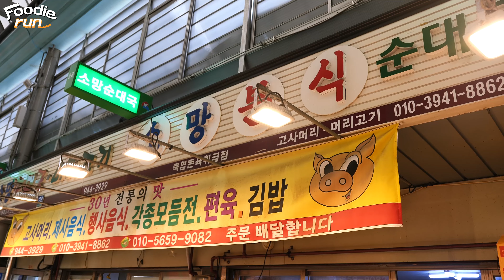"순대 특수부위 좋아하는사람들은 여기로 다오지~" 30년전통 순대 특수부위와 돼지머리고기 전문! 소망순대 Sundae / Korea Street Food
안녕하세요. 세상의 다양한 음식들을 사랑하는 푸디런입니다.
항상 좋은영상으로 맛있는 음식들을 소개할 수 있도록 열심히 노력하겠습니다.
많은 응원과 사랑 부탁드립니다.^^

Hi
I'm FoodieRun, who loves all kinds of food in the world.
I will always work hard to introduce delicious food with good videos.
Please give us a lot of support and love.^^

💨 정보 (information)

💲 가격 (Price) : 순대 KRW 3,000 (USD 2.5)